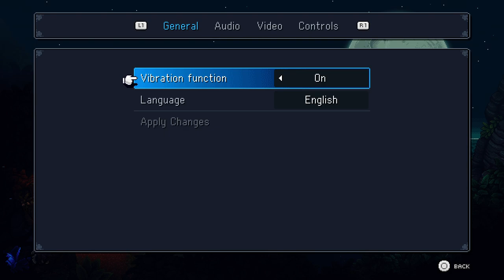Sea of Stars #1 The Beginning of the Legend of the Cookie Jar